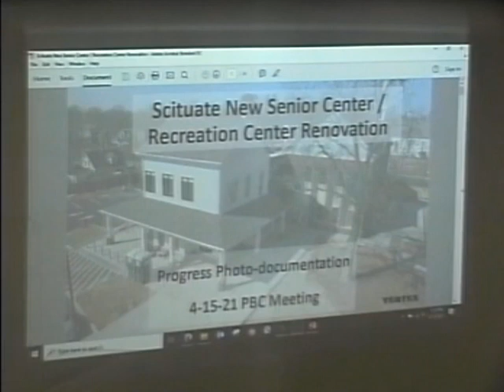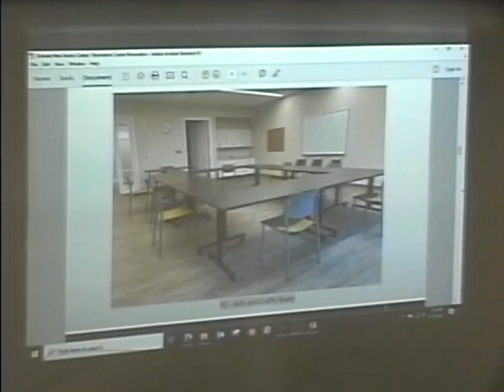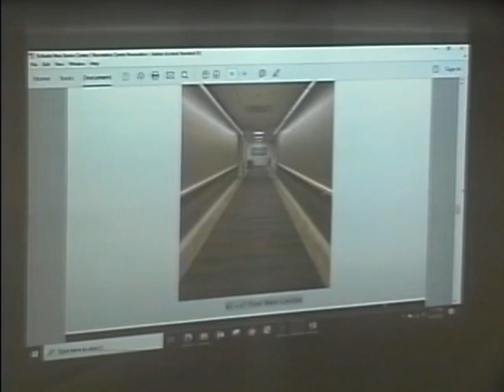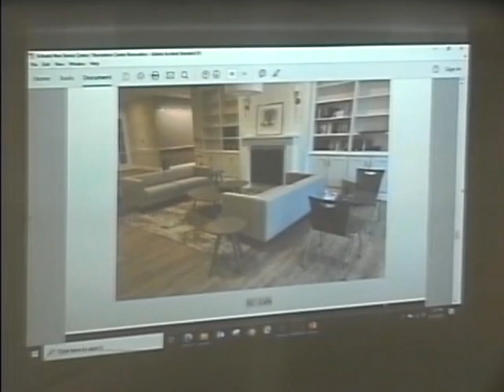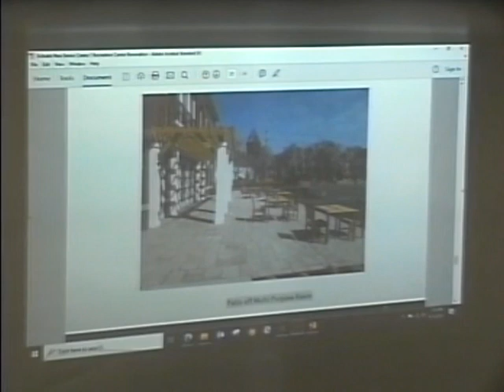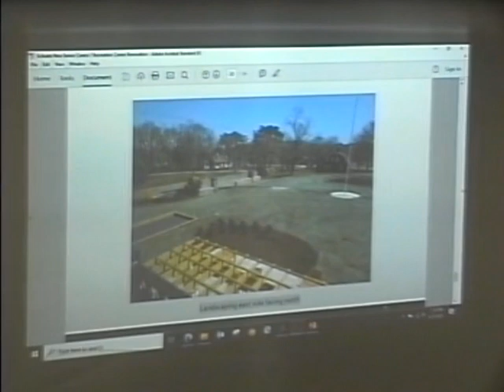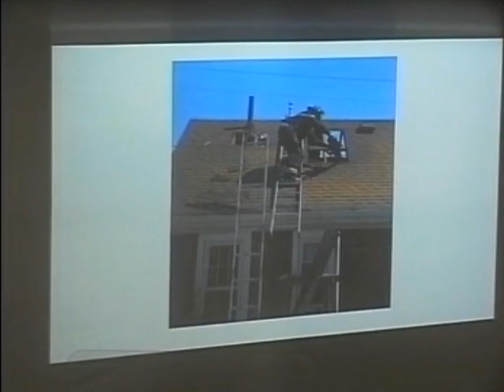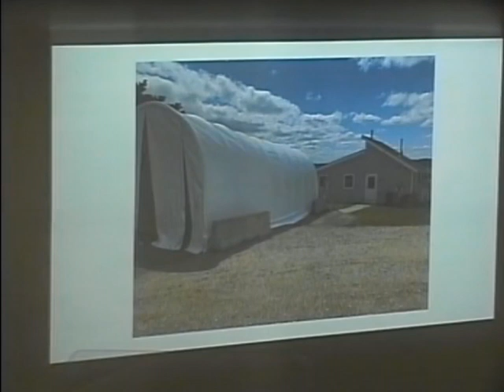Scituate Public Building Commission Meeting - 04/15/2021